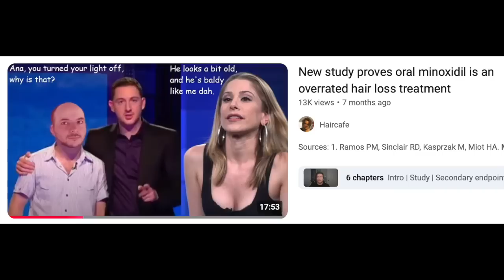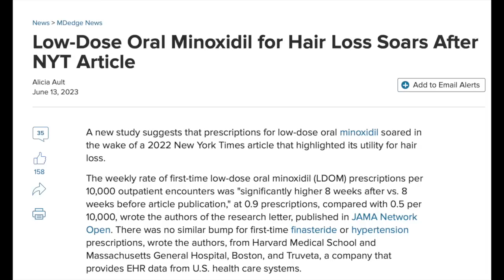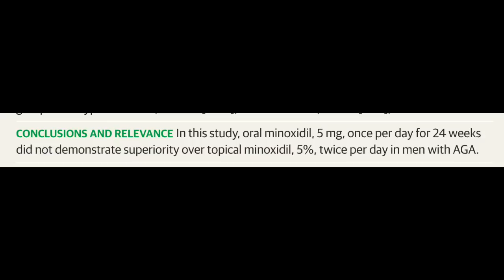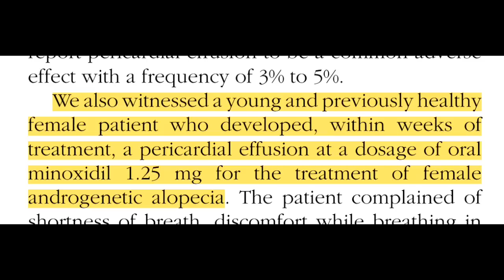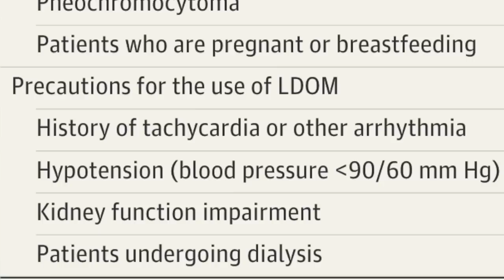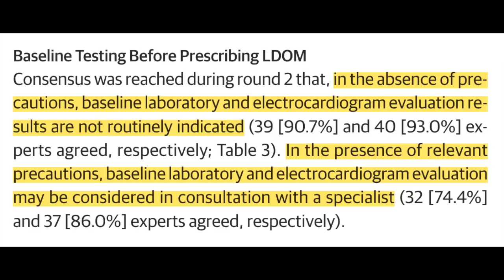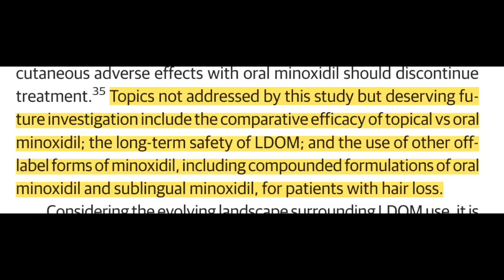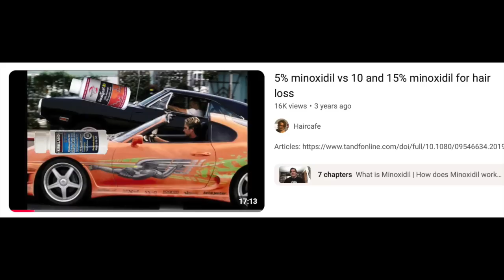What do experts say about oral minoxidil for hair loss?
Sources:
1. Akiska YM, Mirmirani P, Roseborough I, et al. Low-Dose Oral Minoxidil Initiation for Patients With Hair Loss: An International Modified Delphi Consensus Statement. JAMA Dermatol. Published online November 20, 2024. doi:10.1001/jamadermatol.2024.4593
2. Trüeb RM, Caballero-Uribe N, Luu NNC, Dmitriev A. Serious complication of low-dose oral minoxidil for hair loss. JAAD Case Rep. 2022;30:97-98. doi:10.1016/j.jdcr.2022.09.035
3. Dlova NC, Jacobs T, Singh S. Pericardial, pleural effusion and anasarca: A rare complication of low-dose oral minoxidil for hair loss. JAAD Case Rep. 2022;28:94-96. doi:10.1016/j.jdcr.2022.07.044
4. Goodwin Cartwright BM, Wang M, Rodriguez P, et al. Changes in Minoxidil Prescribing After Media Attention About Oral Use for Hair Loss. JAMA Network Open. 2023;6(5):e2312477. doi:10.1001/jamanetworkopen.2023.12477